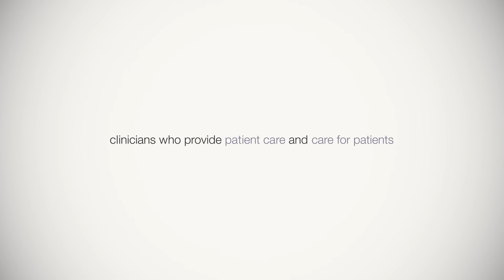Duke-NUS Medical School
Grooming clinicians, scientists and clinician-scientists to improve the practice of medicine